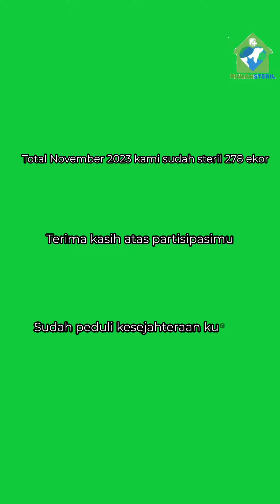Laporan Steril Bulan November 2023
Tahukah Neticat di bulan November 2023 Rumah Steril sudah mensteril 278ekor?
Bersama kami ikut peduli kesejahteraan hewan
Ayo lawan overpopulasi dengan sterilisasi
Tersedia di Jabode, Bekasi, Tangsel, Lampung dan Jember
Untuk info selengkapnya, DM